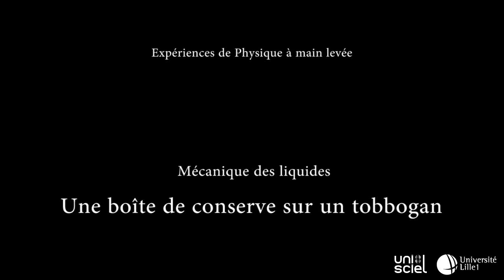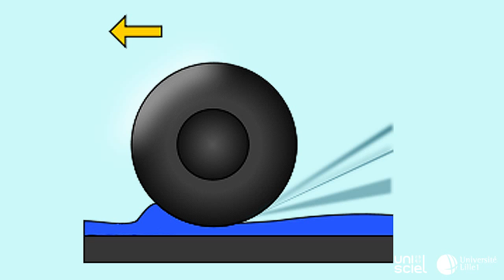Une boîte de conserve sur un toboggan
Voici une expérience très simple montrant que le frottement entre deux solides est fortement diminué si on intercale entre eux un mince film d'eau. C'est ainsi qu'un pneu roulant sur une route mouillée peut perdre complètement son adhérence et mettre une automobile en aquaplaning (et son conducteur en danger).